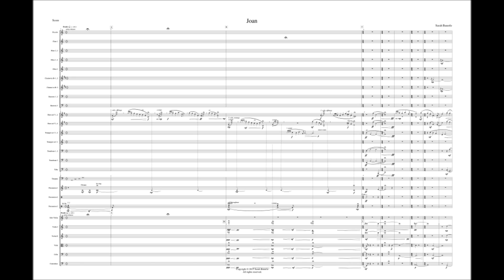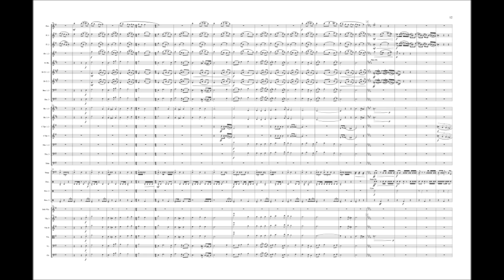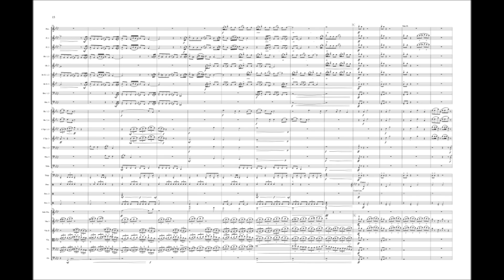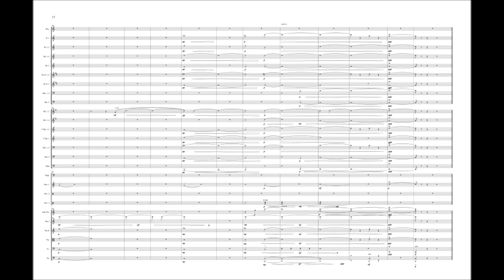Joan - Original Composition for Orchestra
"Joan"
By Sarah Bauerle
MIDI realization (Finale)

Program Notes:
Joan is an original, programmatic piece for orchestra, inspired by the life of Joan of Arc, the French heroine at the end of the Hundred Years’ War. Themes evoking major characters are presented as the piece unfolds.

The piece begins with a theme representing God, played by a solo offstage horn. The other brass players join in, before the action settles down to Earth. Joan’s theme is introduced as a sprightly village dance, led by solo violin. Her motif is a melding of two French folksongs, “Il est ne, le divin Enfant” (“He is Born, the Holy Child”) and “Un flambeau, Jeannette, Isabelle” (“Bring a Torch, Jeanette, Isabella”). Coincidentally, Joan was nicknamed Jeanette, and her mother’s name was Isabella. Before long, the brass breaks in once again, calling Joan to her divine mission. The English theme lumbers onto the scene like an inexorably advancing juggernaut. Their melody is based on the “Agincourt Carol,” a song composed to commemorate the English victory at the battle of Agincourt, which occurred a few years after Joan was born. The themes for Joan and the English interact, scattering into a flurry of percussion and a dissolving of both themes into battling fragments. In the end, Joan is overpowered after a fierce struggle. A low rumble begins in the strings, as the flames lick at the edges of the woodpile and begin to grow. Joan lets out one last keening wail, as the English theme breaks apart in frenetic, mocking celebration of her demise.

In history, Joan’s story ends there. But perhaps, if it were possible to see beyond, the story might end a bit differently. God’s theme emphatically interrupts one last time. The flames are choked out as the entire orchestra comes together, finally coming to rest on a shimmering, rippling chord. As the piece ends, the 1st horn plays God’s opening fifth motif one last time, and Joan’s solo violin responds with an echoing fourth, rising up to meet the orchestra’s last “Amen.”